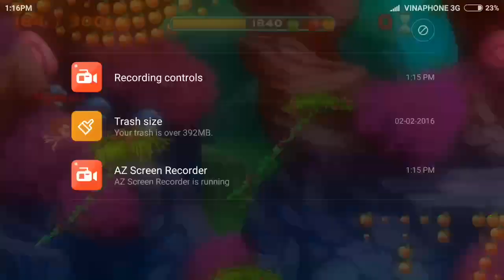Tarzann Adventure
Tarzann 2016 is the most crazy game in serial of Tarzann games!
Playing the game, you will remember Tarzann boy, who uses the swing sets, especial forest vines, to SWING in the air and COLLECT THE APPLES to gain his strength.
And finally, with the help of monkeys and Kong he must RESCUE JANE from sinister Clayton.

 ★ ★ ★  FEATURES  ★ ★ ★

-120 game levels free.
-Simple game-play: TAP and HOLD.
-Different kinds of ropes (vines, snakes).
-Fun graphics, a great soundtrack.
-Collect more special items to swing so far so good.

-Swing in the air from low to high with vines or even snakes to reach anywhere in the jungle
-Tap your screen at the right time to control Tarzann grab hold or reach the vines and leap in the air.
-Don’t hit the ground or lose your swings.
-Collect more apple to power up.

Please download the game now and enjoy it!